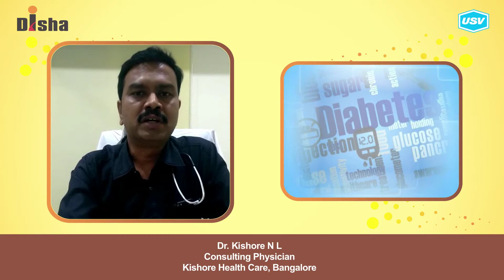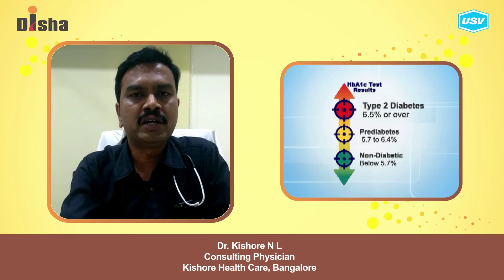Dr. Kishore N. L. 1/4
Disha for Diabetes Awareness: Diabetes is one of the most Dangerous and rapidly growing diseases in India. Dr. Kishore N. L., leading Diabetologist explains more in this video. Please watch and share!